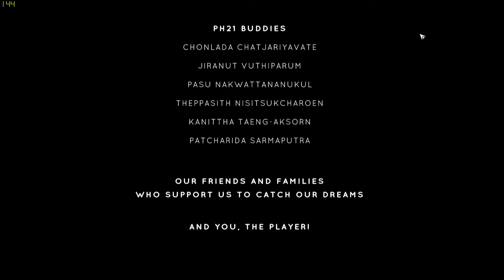[Spoil Alert!!] Timelie - After Credit Secret Scene (Collected all relics)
nothing to c